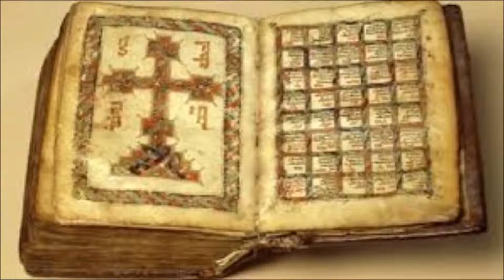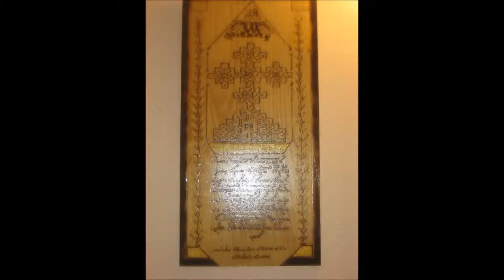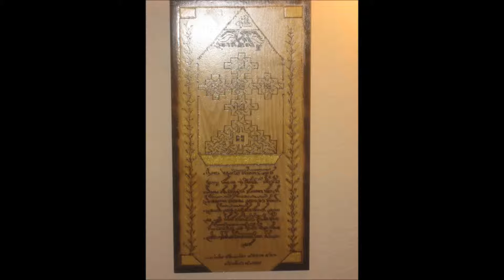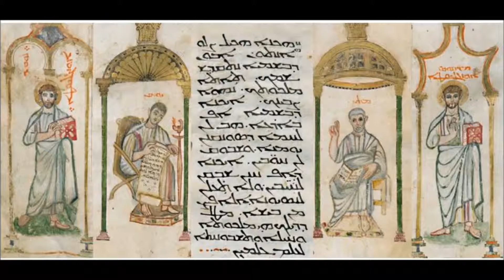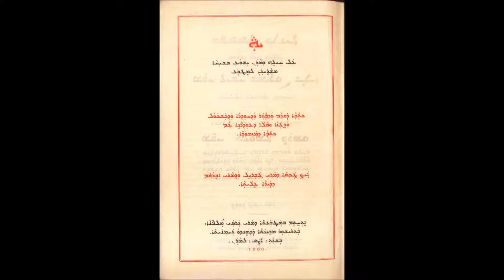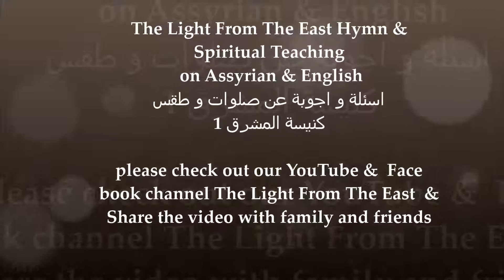اسئلة واجوبة عن ليتورجيا كنيسة المشرق part 4 answers about the liturgy of Church of the East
اسئلة واجوبة عن صلوات وليتورجيا كنيسة المشرق 3
Questions and answers about the prayers of the liturgy g Church of the East
Assyrian Church Hymn & Spiritual Teaching in Assyrian & English & Arabic
النور من المشرق ترانيم و تعاليم روحية بالغة الأشورية والأنكليزية والعربية
please check out our YouTube &  Face book channel & Share the video with family and friends